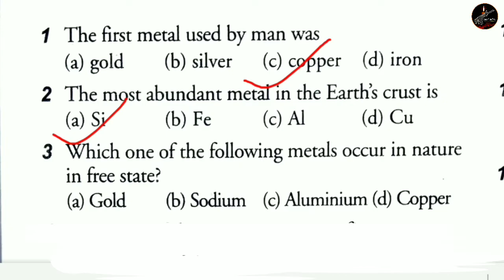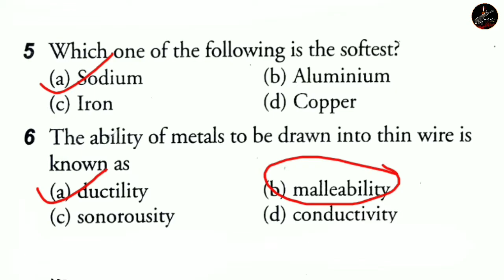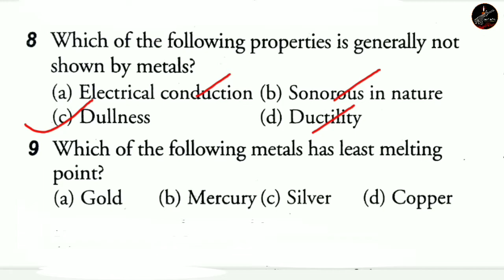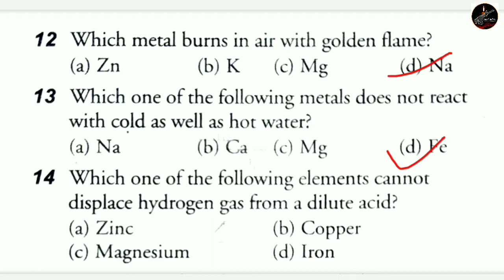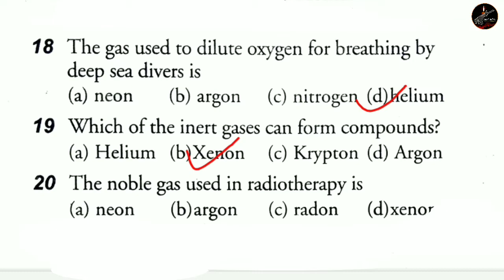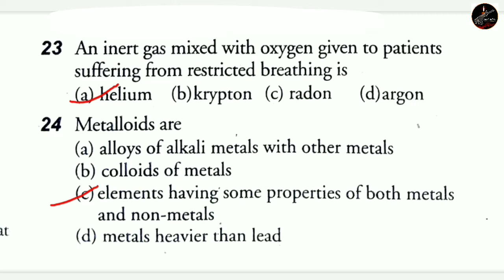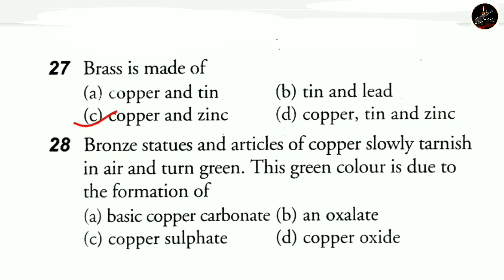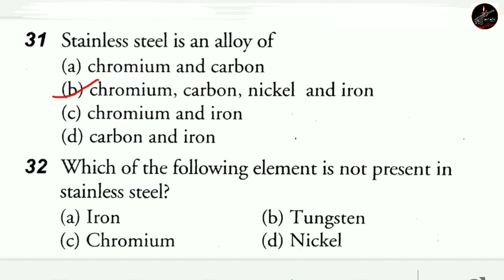METALS AND NON METALS | Indian Navy AA SSR model question paper | Malayalam